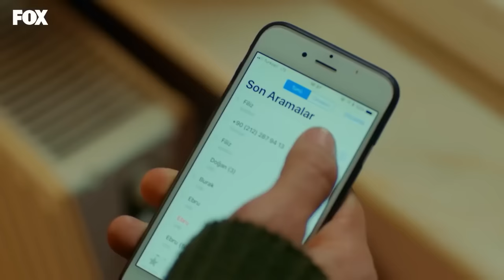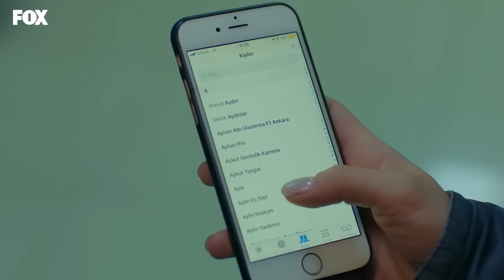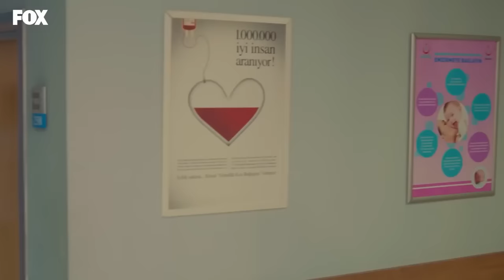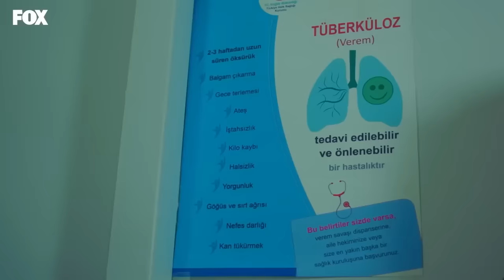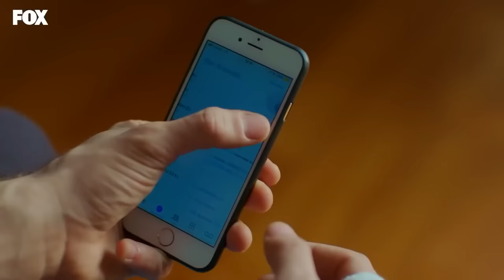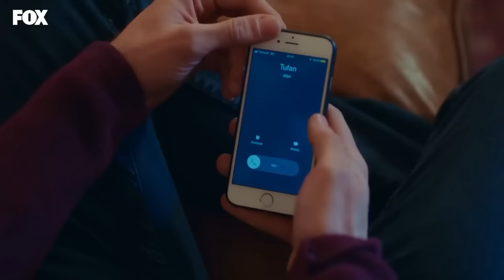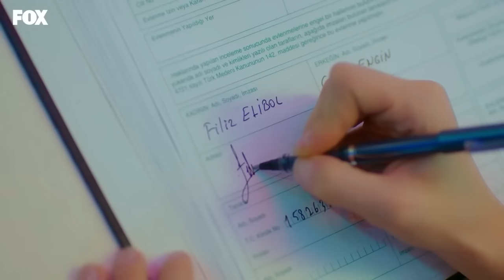Amor De Familia - Capítulo 16 (Español Doblado) HD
(Español Doblado)

Producción: MEDYAPIM
Escenario: Ebru Kocaoğlu, Verda Pars
Director: Koray Kerimoğlu